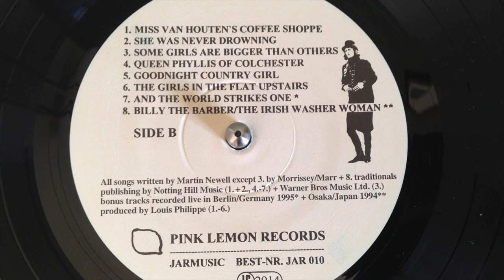Martin Newell - Miss Van Houten's Coffee Shoppe [Needle Drop]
Martin's nod to The Beach Boys.
This is a 24Bit/96000HZ needle drop.
Taken from "The Off White Album" released in 1995
Pink Lemon Records, Matrix JAR 010 A